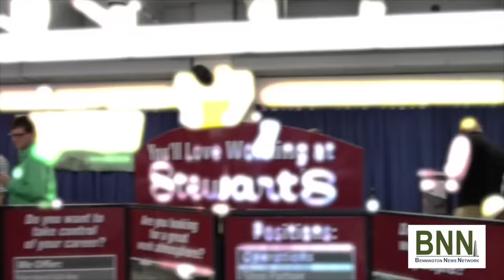BNN: Bennington Career & Job VIRTUAL Expo!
If you missed the Fall edition of the Bennington Career & Job Expo, no problem!  BNN: Bennington News Network interviewed the lion's share of the companies who were hiring at this fantastic event and in this video we even give you the key contact information should you be looking for employment - or know someone who is.  Great area employers and pathway to employment like the Bank of Bennington, People's Bank, Bennington College, Williams College, Community College of Vermont, Bromley Ski Resort, Hermitage Club, Ocean Air Marine, Northeast Driver Training, Radio Shack, Frito Lay, V Trans, Stewart's, Home Depot, Terrace Communities and more!   This is required viewing for Bennington, Vermont area, Northern Berkshire and Eastern New York job seekers.